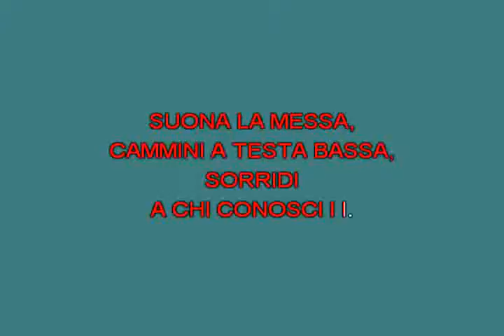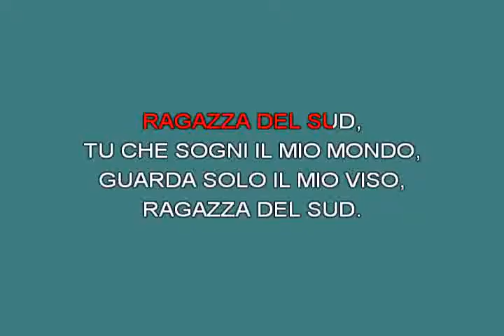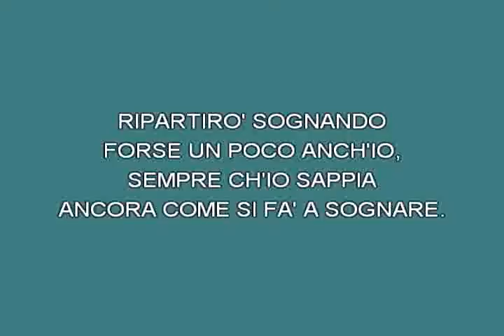Ragazza del Sud Giuliani Gilda [karaoke]